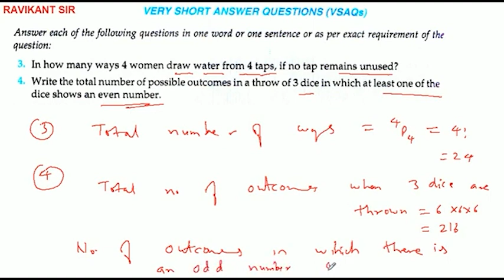Write the total number of possible outcomes in a throw of 3 dice in which at least one of the dice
Write the total number of possible outcomes in a throw of 3 dice in which at least one of the dice shows an even number.